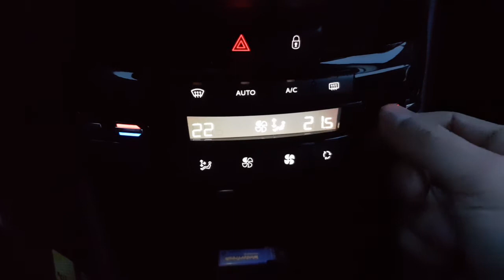Peugeot 2008 climate control broken (fix)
I fix climate controller.

First I took two small parts of the mask and unscrew the two screws. After that, I removed the first lower part of the child's plastic spoon and then the upper one. The mask hold two clips up and two down. Unfortunately, I did not photograph on the spot. There are two more cables to be removed from the board. It is not difficult.

After that, I removed the plastic as shown in the picture.

The plate is not attached to any screws.

On the right you see a controller of very poor quality, as well as the whole of this climate control panel.

The controller dropped out of the tray. Probably someone hit him with a knee or some object.

I brought things back and now everything is OK. I hope this will help somebody in the future.